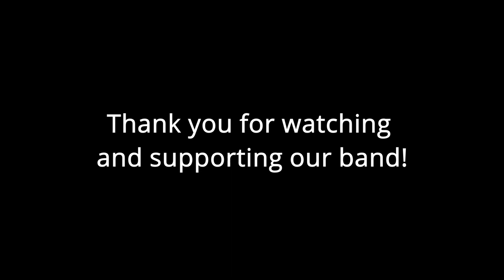Christmas Concert 21-22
Thank you everyone for support our band!